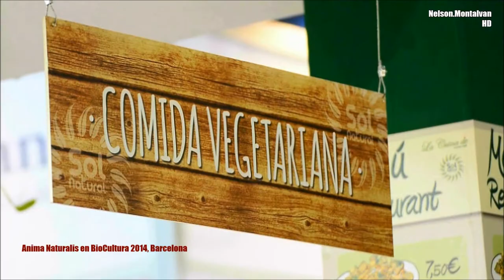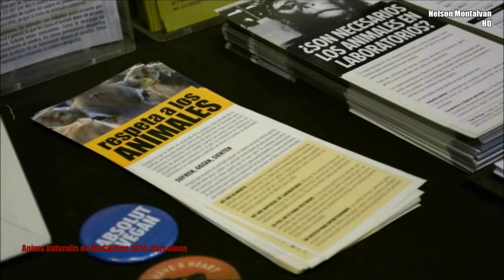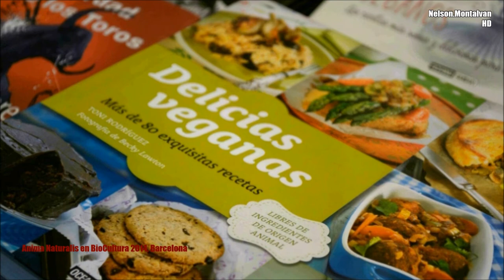Anima Naturalis en BioCultura 2014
Barcelona, BioCultura 2014 - El Palau Sant Jordi acoge nuevamente a Anima Naturalis y se suma al gran cambio en la feria bio de España.
Evento que se realizo del 8 al 11 de mayo de 2014.